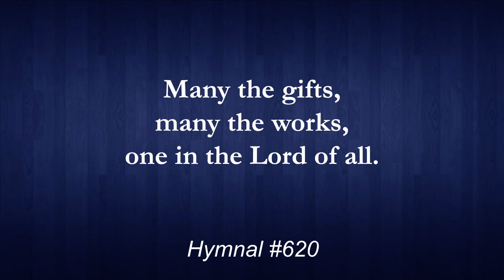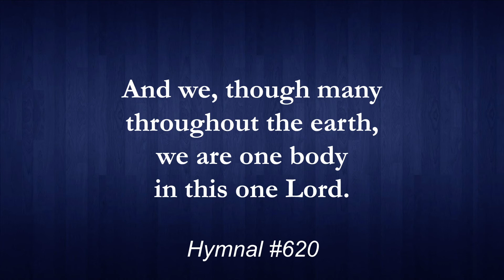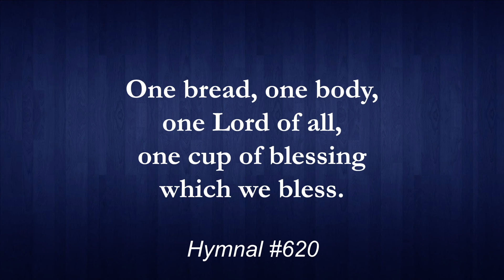One Bread, One Body